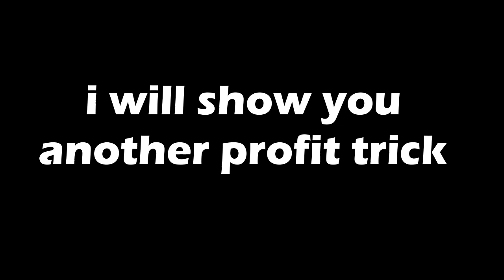LAZY MASS PROFIT GROWTOPIA 2021 !! [100% WORK]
Hi guys, thanks for clicking this video, i hope you guys enjoyed this video.

ignore these keywords :D

growtopia profit
profit growtopia
growtopia trawlers man friend profit
growtopia profit food
growtopia food profit
growtopia massing
growtopia mass
growtopia project
growtopia
growtopia profit
profit growtopia
growtopia massing
growtopia mass
growtopia project
geminate
geminate gt
geminate ssu
growtopia profits
GT Profit
Growtopia profit tips
gt profit
profit growtopia